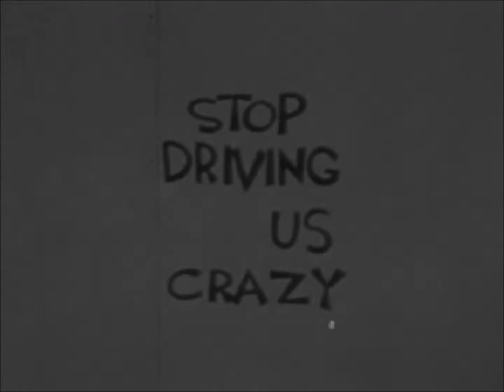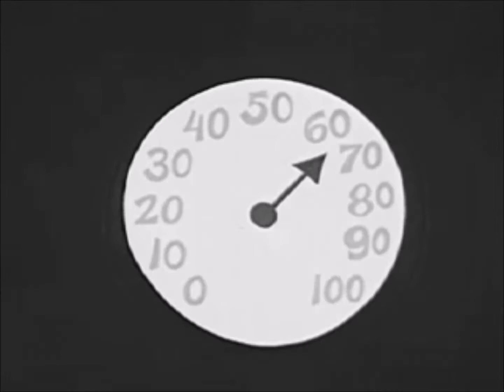Saajevo - By Myself (2021)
First single from UP (Out 11th June 2021)
Track 02

Clips sampled from the film "Stop Driving Us Crazy! (1959)" (Public Domain)

Saajevo are Valgidrà & Alex de la Pampa